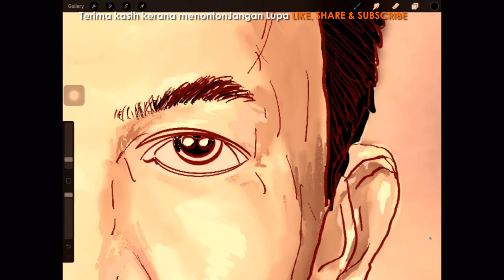SPEED PAINTING - Digital Art Portrait by SENDI Studio & Gallery (WIP)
Video ini dihasilakn sebagai rujukan untuk melukis potret digital mennggunakan iPad Pro, Apple Pencil daa Apps Procreate yang dihasilkan oleh saya (Atan AF), jom ikuti channel saya untuk lebih banyak SPEED PAINTING bagi penghasilan karya seni digital oleh SENDI Studio & Gallery (WIP)...Let's Emerging Art with Technologies...